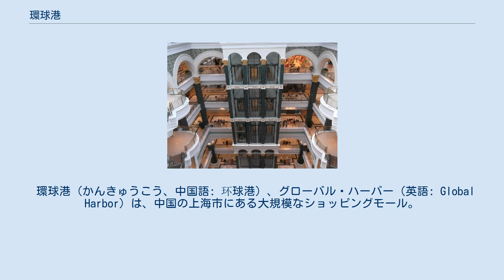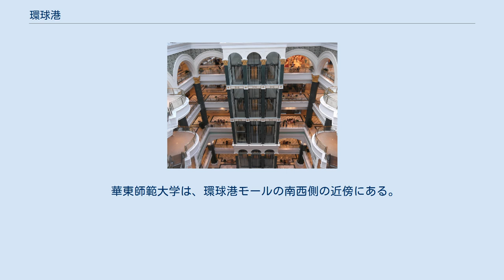環球港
環球港の正面入口。
背後に超高層棟が聳え立つ。
 環球港内部のアトリウム（吹き抜け）。
 環球港（かんきゅうこう、中国語: 环球港）、グローバル・ハーバー（英語: Global Harbor）は、中国の上海市にある大規模なショッピングモール。
月星環球港ともいう。
延べ床面積は48万平方メートル、店舗面積は32万平方メートルに及び、2013年7月5日にプレオープンという形で開業した時点で、中国最大規模の商業施設とされた。
 環球港は、上海市普陀区の金沙江路に近い、中山北路3553に位置している。
上海軌道交通3号線、4号線、13号線の金沙江路駅に接続する地下階の出入口がある。
商店などが配置されている階層は6層あり、そのうち2層は地下で、さらにその下には駐車場階が設けられている。
モールに連続して、ツイン・タワー状の2棟の超高層ビルが聳えており、その姿はガラスで覆われたたモールの天井ごしに見ることができる。
夕方になると、高層ビルの外壁に、コンピュータで制御された、カラーの動画映像が表示される。
 華東師範大学は、環球港モールの南西側の近傍にある。
さらにその先の南西方向には、長風公園がある。